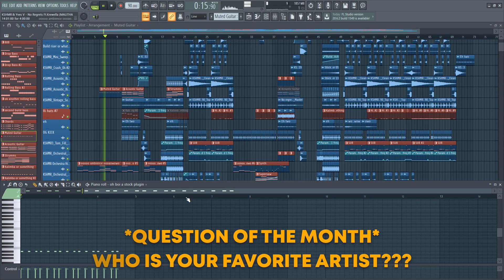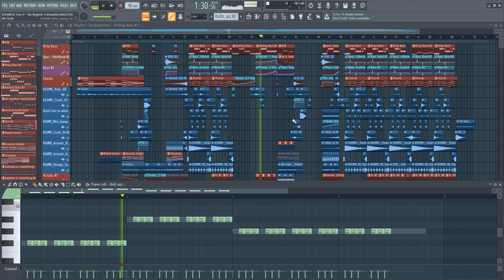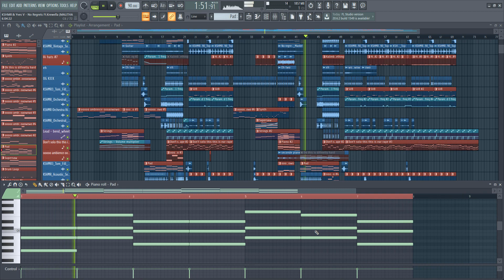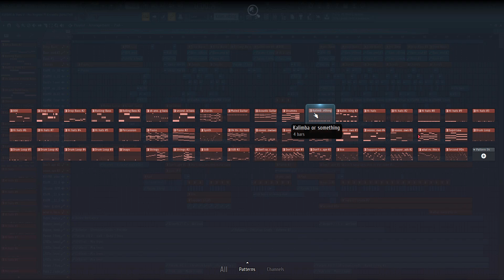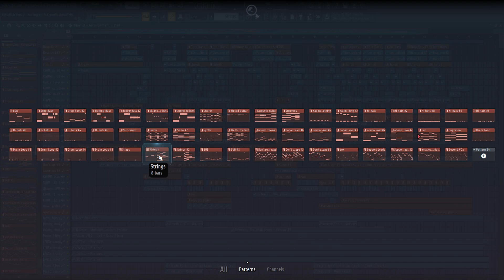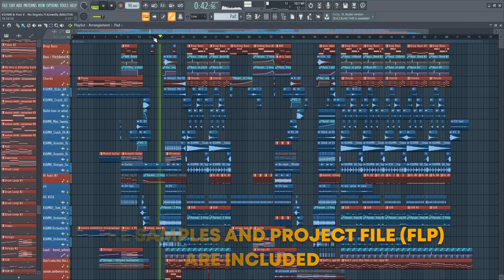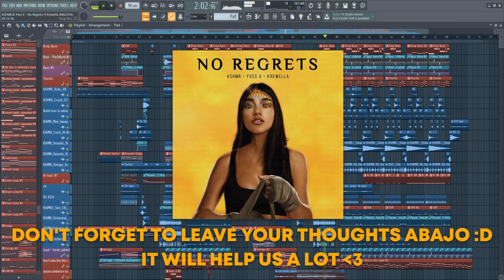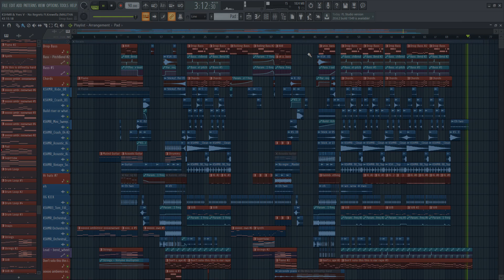KSHMR & Yves V - No Regrets (Ft. Krewella) [FULL FL Studio Remake + FREE FLP]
🔌 VST, Plug-ins List / FL Studio Version: OTT, Kontakt (I have printed everything to audio), Izotope Trash, Ozone 8, Fabfilter Q2, PanMan, SPAN, Sylenth1, Spire, Dune3, Camel Crusher, Serum, Nexus 2, LFOTool, Kickstart / FL Version 20.6.1

KSHMR and Yves V No Regrets Ft Krewella Project File
FL Studio Remake + FREE FLP + Samples + Presets
*ForStudyPurposeOnly